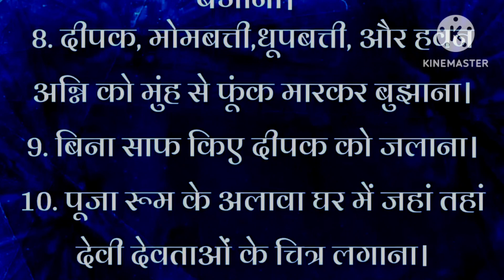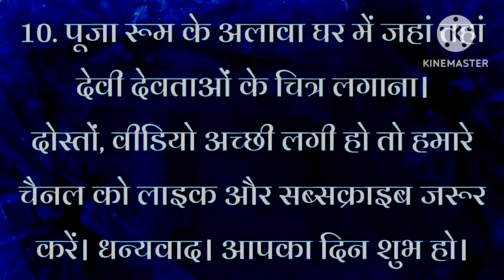vastutips llभाग्य बिगड़ने के 10 छोटे कारण ll